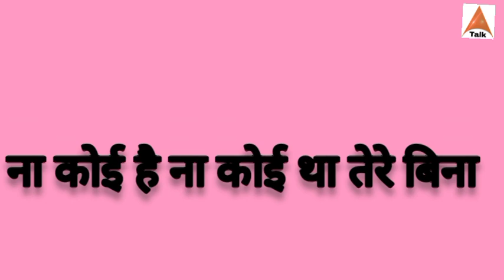Rashmi Desai अपने खास दिन पर बहुत दुखी कीया अपने Pyar को याद और कहा ना कोई है ना होगा सिरफ तेरे बिना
| Shocking News |

It' about the latest update of Rashmi Desai.